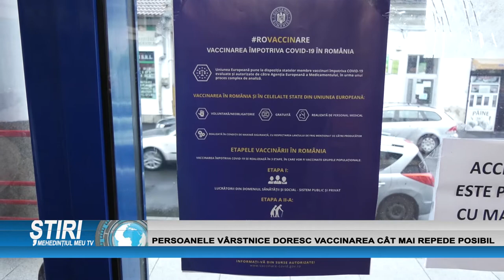PERSOANELE VÂRSTNICE DORESC VACCINAREA CÂT MAI REPEDE POSIBIL